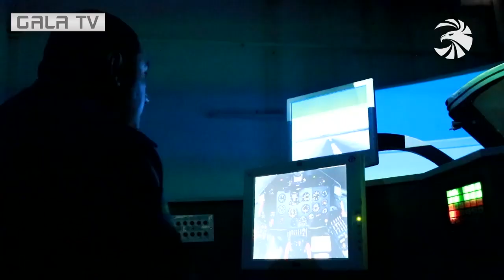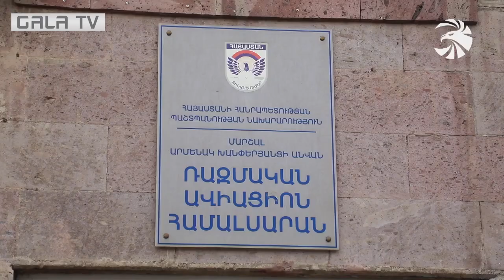Հայրենիքի օդային սահմանների ապագա պաշտպանները քաջ գիտակցում են իրենց վրա դրված պատասխանատվությունը